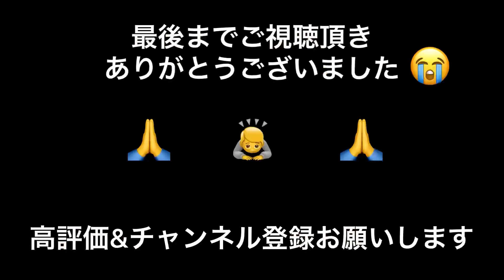イカを餌に釣りをしたら、デカイ魚が釣れました【三重県四日市の港】